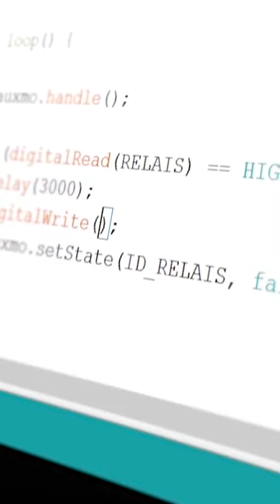Relais öffnet Tür | Arduino | Mit Amazon Alexa Relais schalten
Per Sprache die Tür öffnen – diese Anleitung zeigt Dir Schritt für Schritt wie du deine Haustür mit Amazon Alexa und fauxmoESP öffnest. ** DIY Alexa Smart Home **

▬PRODUKTE▬▬▬▬▬▬▬▬▬▬▬▬▬▬▬

► BAUSETZE ZUM BASTELN
🛒 Arduino Starter Kit **TIPP FÜR ANFÄNGER **
🛒 ESP8266 D1 mini
🛒 Kabel Steckbrücken
🛒 Arduino Relais

► NÜTZLICHE WERKZEUGE & ZUBEHÖR
🛒 3D Drucker
🛒 Mobiler Lötkolben
🛒 Feuerzeuggas für den Lötkolben

► AMAZON „ALEXA“ ECHO GERÄTE
🛒 Amazon Echo Dot (3. Generation)
🛒 Amazon Echo Dot (4. Generation)
🛒 Amazon Echo Spot
🛒 Amazon Echo Show 8
🛒 Bose Soundbar 700 mit integrierter Alexa

▬ PRODUKTE ENDE▬▬▬▬▬▬▬▬▬▬▬▬

► ÜBER MICH
Hey, ich bin Kevin und auf dem Kanal "I WANNA KNOW" teile ich meine Leidenschaft für Technik mit dir.